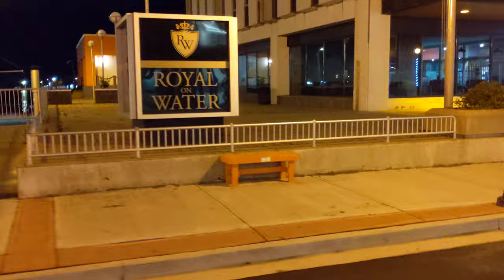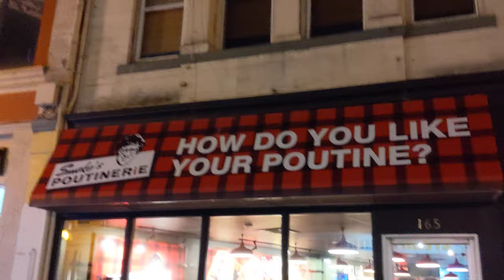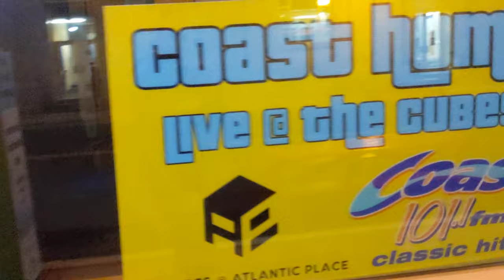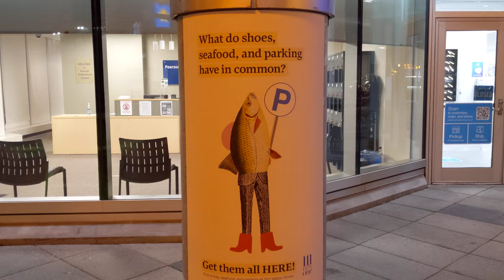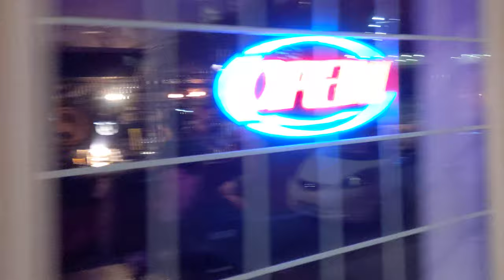George Street has it's MoJo Back St.John's Newfoundland Canada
Just wait until I get to George Street.I haven't seen it like this since before Covid.